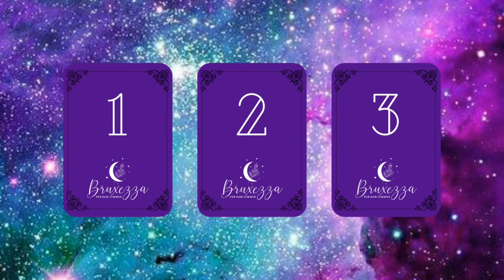Conselho Semanal: 07/08 à 13/08. Escolha a sua carta e receba uma orientação do Tarot | Dani Zimmer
Minutagem:
*Carta 1  00:45
*Carta 2  01:47
*Carta 3  02:44

Se você quiser um atendimento personalizado para descortinar suas questões, me chame no link abaixo:

 Para conhecer mais sobre o meu trabalho me acompanhe também no Instagram @dani_bruxezza.